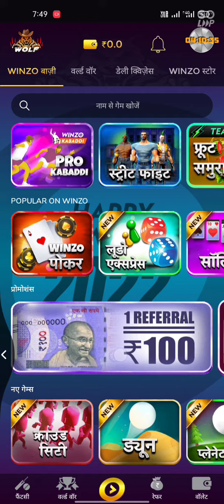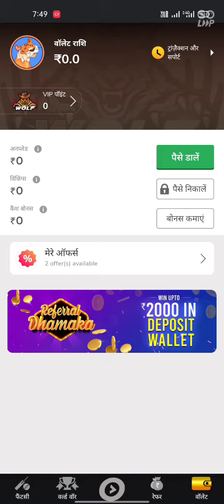4 January 2022(1)